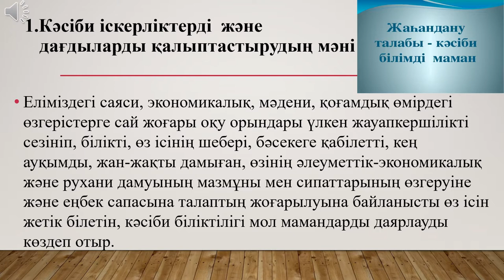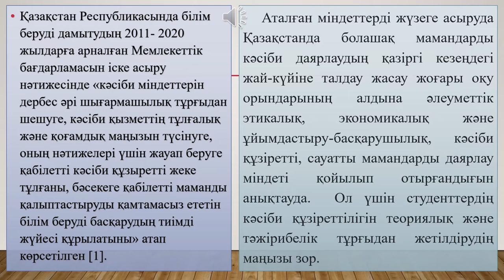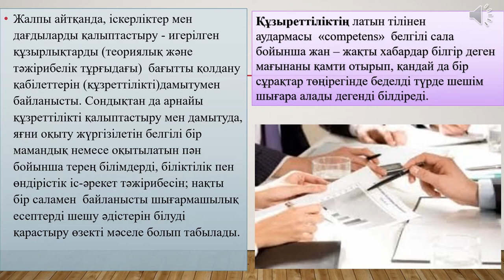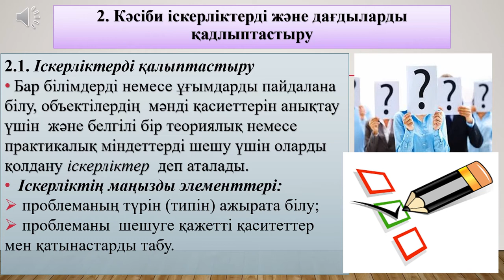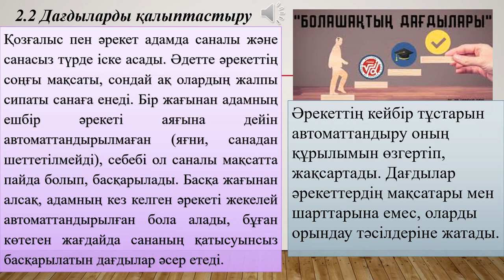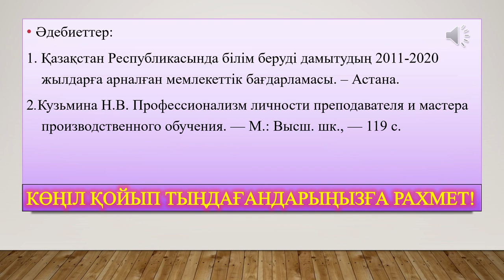-7М05401-Математика.mp4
Қағазбаева Ә.К.-Дәріс 14. Жоғары мектепте оқыту үдерісінде іскерліктер мен дағдыларды қалыптастыру.